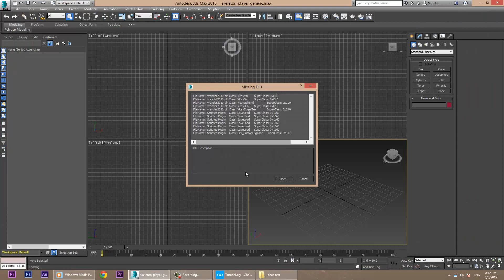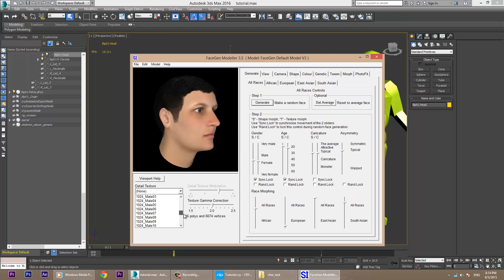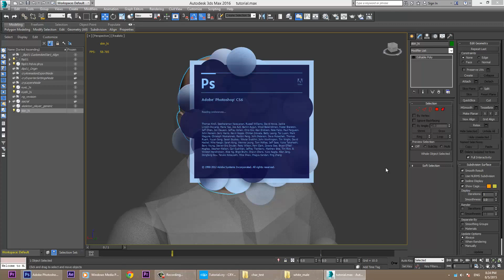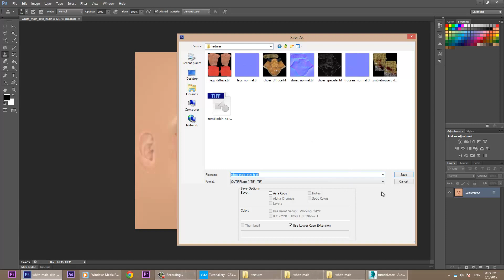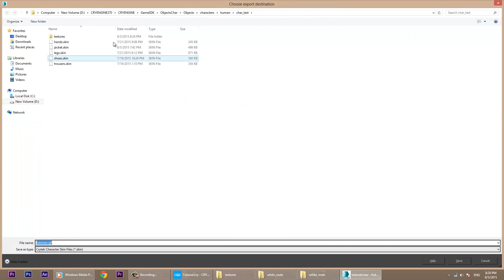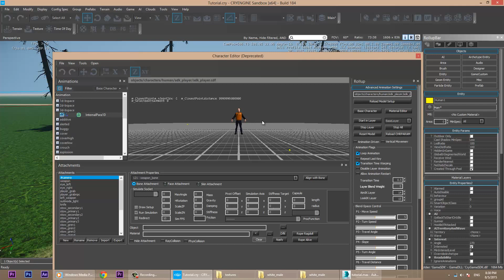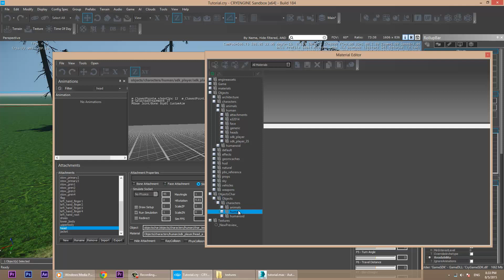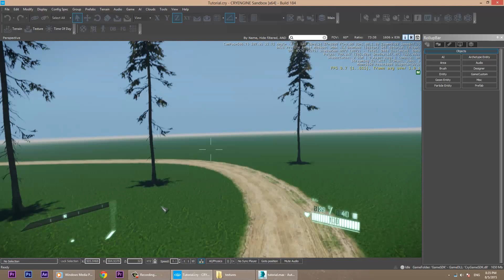Change body parts of Cryengine human AI (custom body parts, most easy way)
This tutorial shows how to change head of Cryengine human AI model, with help of Facegen modeler. With same method, you can change any body part. For head creation you can use Facegen modeler or any other model you find in internet. You will need ready, rigged skeleton, made by Cryengine for human characters, can be downloaded from this

Used software: Facegen modeler, 3Ds Max, Photoshop and Cryengine 3.7.0